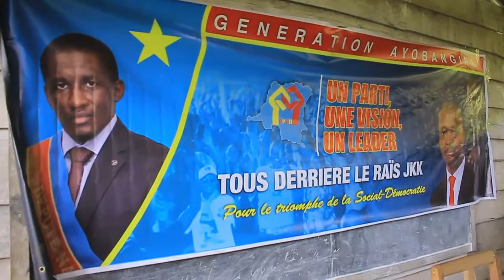A LA RENCONTRE DE SES ELECTEURS, Hon. AYOBANGIRA DANS L'AXE KIBABI-LUKE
En marge des vacances Parlementaires